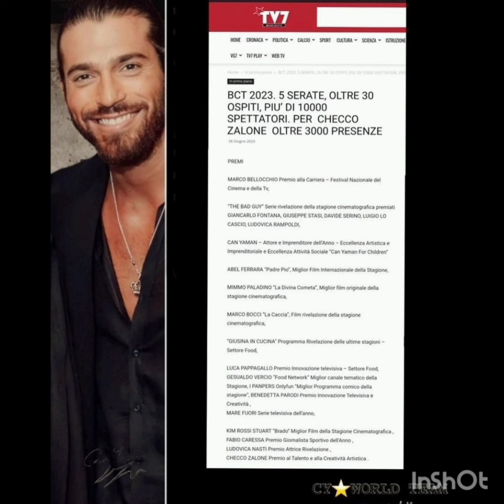Sono arrivate immagini intime di Can Yaman con i suoi fan#canyaman